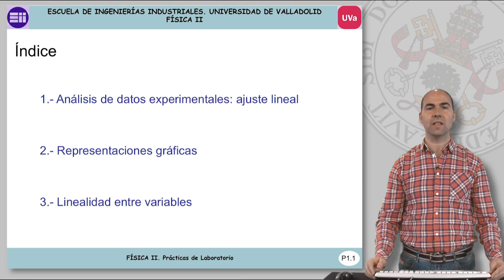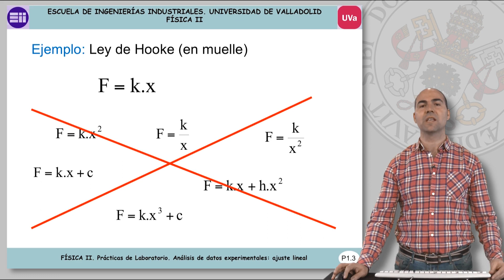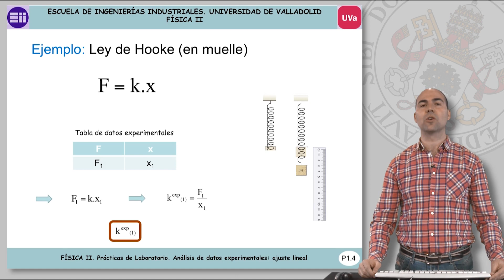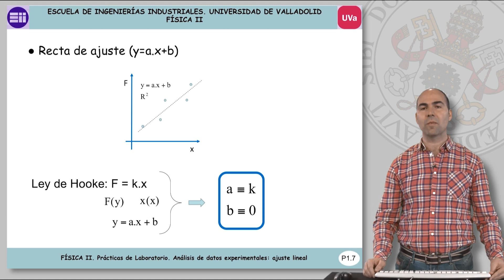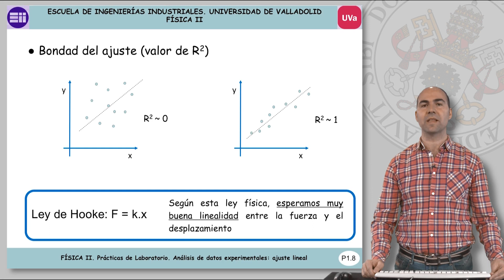INTRODUCCIÓN A LAS PRÁCTICAS DE LABORATORIO EN FÍSICA II (1)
ASIGNATURA: FÍSICA II
Óscar Martínez.